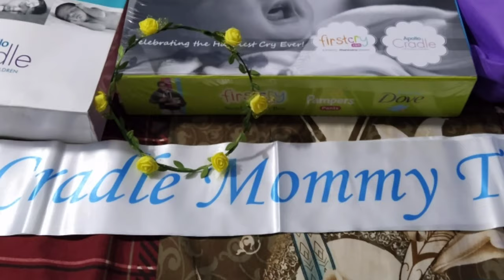Baby Shower Celebration Highlights at Apollo Cradle Hospital | Bangalore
Hii Friends,

I will share with you all Baby Shower at Apollo Cradle Brookfield, Bangalore Celebratation.

Venue: Ground floor Apollo cradle Brookfield

Attractions:
Live Music👩🏻‍🎤
Fun Games and Lucky  Draw 🥇🥈🥉
Photos 📸
Gifts 🎁